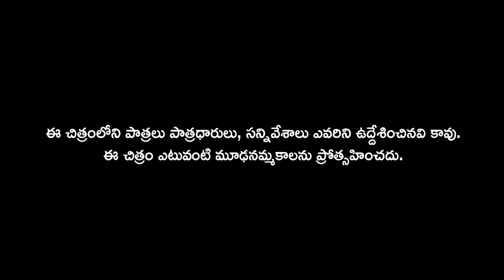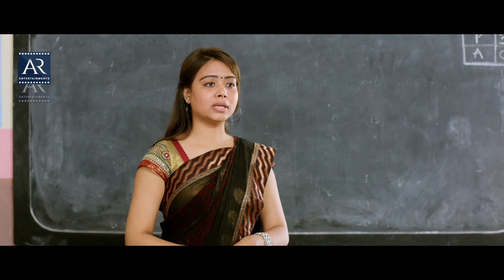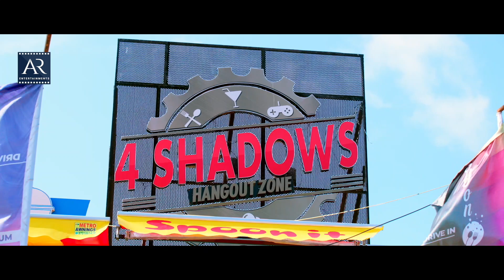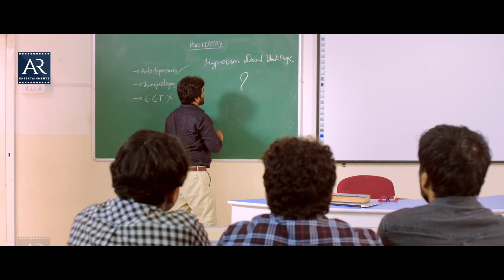Shivan Telugu Full Movie | Part 1/2 | Sai Teja Kalvakota, Taruni Singh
Watch Shivan Telugu Full Movie on AR Entertainments. Starring Sai Teja Kalvakota, C.V.L Narasimha Rao, Taruni Singh and others.

Director: Shivan
Producer: Santosh Reddy
Banner: SR Cine Entertainments.